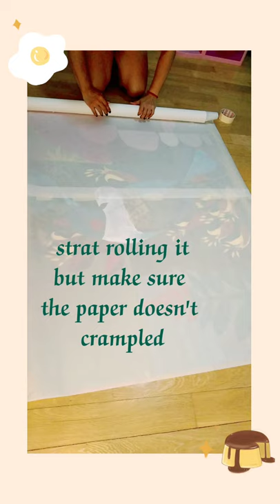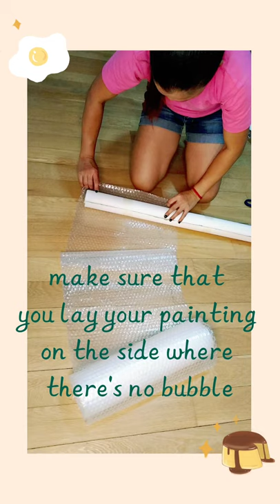How to roll a canvas acrylic painting for shipping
easy way and steps to ships a rolled painting in canvas. way cheaper ,but you must be careful of wrapping it ..just to make sure that your painting will be in good condition when it arrives to it's distination . here's the vedio. watch it fully. I purposely not so make it faster so that bigginers can follow my steps easily... 🥰
follow me in my instagram too..
thank you.. see you on my next vedio